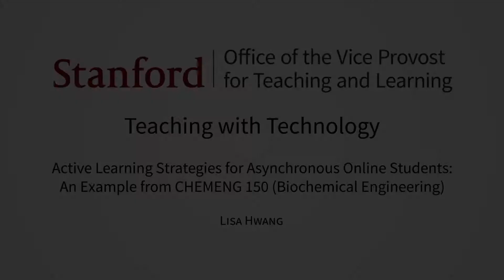Teaching with Technology: Active Learning Strategies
Active Learning Strategies for Asynchronous Online Students: An Example from CHEMENG 150 ( Biochemical Engineering) with Lisa Hwang.